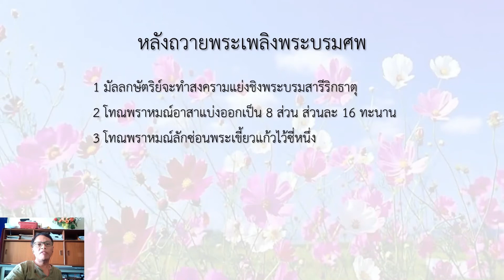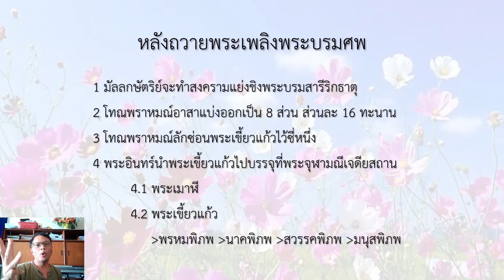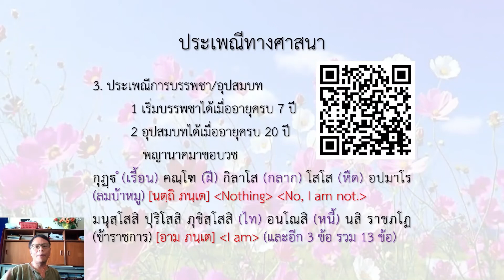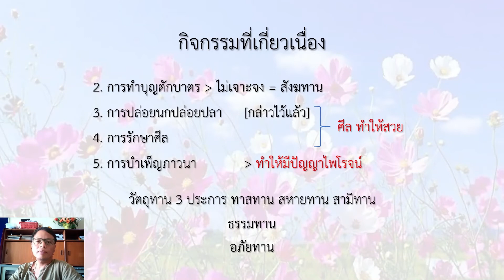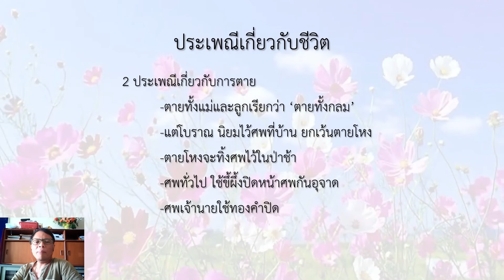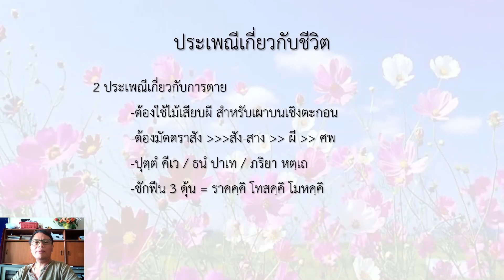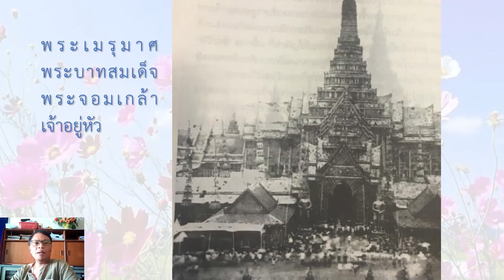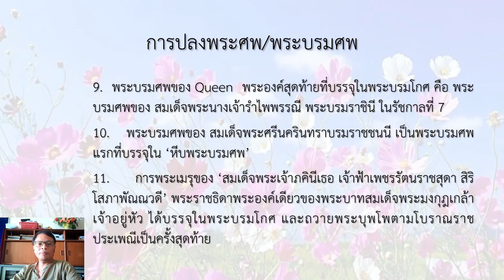05 ภาษาและวัฒนธรรมสำหรับครู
คลิปที่ 5 ละนะ